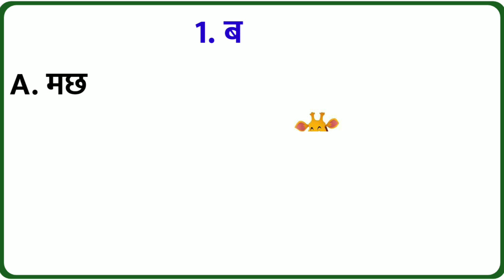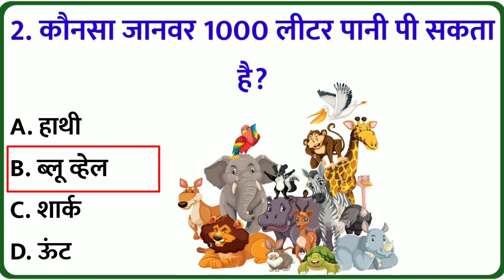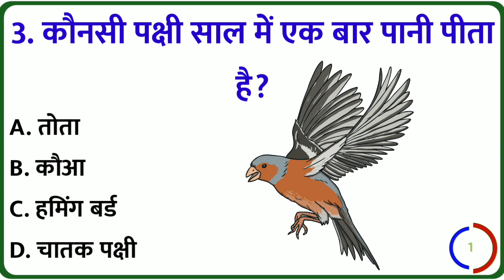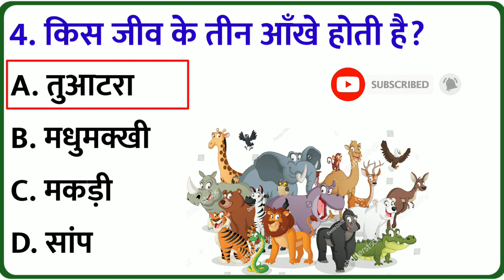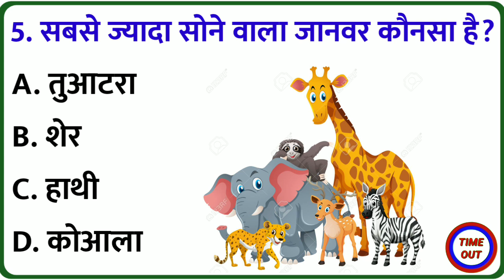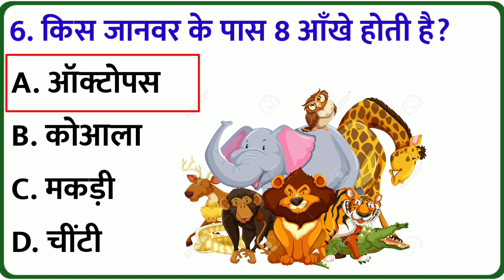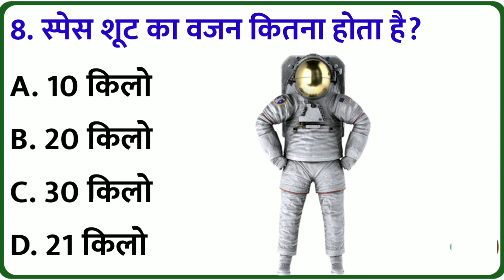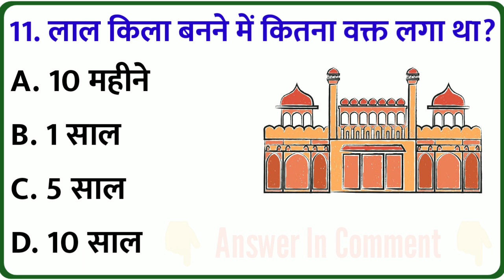GK Question || GK In Hindi || GK Question and Answer || GK Quiz || GK LIVE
Your Queries 👇👇
1. GK
2. General Knowledge
3. Important GK Questions and answer for 4. Competitive Exams
5. Quiz Test
6. br gk study
7. Important gk
8. Quiz test
9. competitive quiz
10. competitive general knowledge
11. GK in Hindi
12. general knowledge quiz
13. quiz questions
14. general knowledge questions
15. gk quiz
16. general knowledge questions with answers
17. gk question in hindi
18. GK Question Answer
19. India GK
20. hindi gk
21. samanya gyan
22. gk questions
23. india gk in hindi
24. 2022 gk questions and answers
25. lucent gk
26. lucent gk
27. lucent gk in hindi video
28. lucent GK in hindi
29. lucent geography in hindi
30. lucent geography
31. geography gk question
32. geography gk in hindi
33. lucent 1000 question
34. lucent 1000 prashn
35. lucent gk ka nichod
36. lucent gk important question
37. lucent gk important question in hindi
38. lucent gk important topics
39. lucent ka nichod science
40. lucent for ssc cgl
41. lucent for ssc
42. lucent for railway
43. geography gk
44. lucent mcq
45. lucent mcq in hindi
46. lucent book gk
47. gk
48. gk questions and answers
49. gk question
50. general knowledge
51. br gk study
52. gk questions
53. g k
54. general knowledge question
55. g k questions and answers
56. gk ke question
57. question
58. general knowledge questions and answers
59. samanya gyan
60. g.k questions in hindi
61. gk question answer
62. sarkarinaukarigk​​​​​​​​​​​
63. gk ke sawal
64. knowledge
65. question answer
66. general knowledge questions
67. gk knowledge
68. जनरल नॉलेज
69. जीके
70. gk quiz
71. g.k
72. gk ka question
73. ips question and answer
74. gk
75. gk question
76. gk afroz
77. gk questions
78. gktoday
79.gk tricks
80. gk study adda
81. gk video
82. gk live
83. gk by kumar Gaurav sir
84. gk by khan sir
85. gk today current affairs
86. question
87. सामान्य ज्ञान
88. general knowledge ke question
89. gk knowledge
90. gk dijiye
91. general class
92. general knowledge ki video in hindi
93. general knowledge gk
94. general knowledge questions and answers
95. General knowledge video
96. General knowledge 2023
97. general knowledge for kids
98. general knowledge quiz
99. general knowledge ke question
100. BRGKSTUDY​​​​​
101. GK
102. gk question
103. gk questions and answers
104. general knowledge
105. g k
106. g k questions and answers
107. general knowledge questions and answers
108. gk question answer
109. g.k
110. question answer
111. question
112. जीके
113. gk
114. g.k questions in hindi
115. general knowledge questions
116. knowledge
117. general knowledge question
118. g. k
119. quiz
120. g k question
121. BR GK STUDY
122. Br Gk Study
123. BRGKSTUDY
124. gk gs
125. gk ke sawal
126. gk ka question
127. जीके क्वेश्चन
128. gk 2020
129. gk 2021
130. gk 2022
131. gk 2023
132. बीआर जीके स्टडी
133. g.k. question with answer
134. answer
135. lucent gk
136. GK 2021
137. GK 2022
138. GK 2023
139. g,k
140. जीके के सवाल
141. gk general knowledge
142. जनरल नॉलेज
143. gk knowledge
144. gk questions and answers 2022
145. gk questions and answers 2023
146. gk questions and answers in hindi
147. GK Police
148. GK IAS
149. GK IPS
150. g. k. question in hindi
151. janral nolej in hindi
152. BR GK STUDY 2021
153. BR GK STUDY 2022
154. BR GK STUDY 2023
155. tense
156. current affairs
157. g.k questions
158. gk today current affairs
159. जी के
160. GK
161. GK BR
162. Gk
163. gK
164. G K
165. Gk quiz
166. GK BR
167. gk​​​​​​​​​​​
168. G_K​​​​​​​​​​​
169. g_k​​​​​​​​​​​
170. G​​​​​​​​​​​.K
171. GK ki Video
172. Good sawal
173. सवाल आपके जवाब हमारे
174. GK ka सवाल
175. जीके.
176. GK.
177. BR
178. BR GK STUDY Lucent
179. GK Hindi Question
180. सवाल
181. question and answers
182. new gk question
183. new gk questions
184. hindi question
185. gk question gk question
186. answer
187. gk dijiye
188. general knowledge question answer
189. जीके जीके
190. g k 2022
191. g k 2023
192. gk gk gk
193. GK GK GK
194. जीके का क्वेश्चन
195. samanya gyan
196. GK number 1
197. GK Question
198. gk question
199. gK question
200. Gk GK gK जीके gk